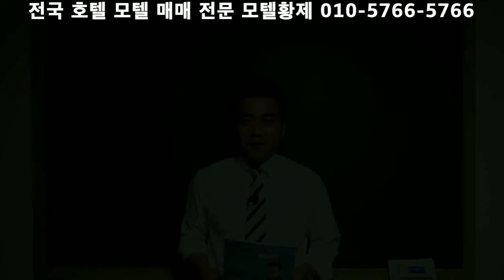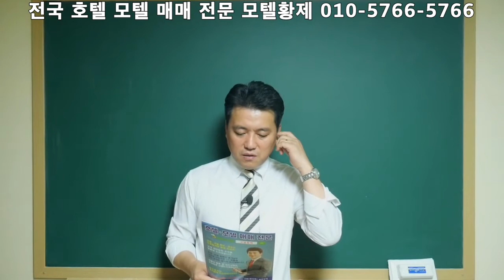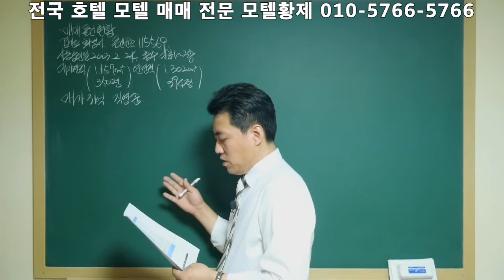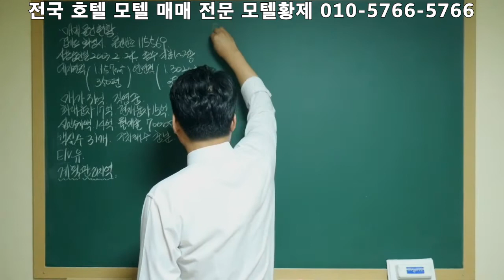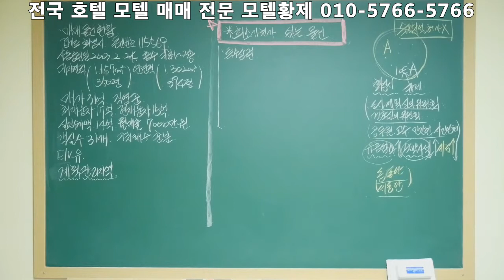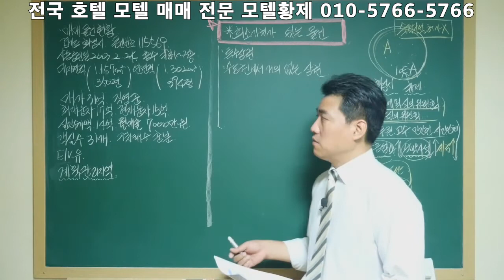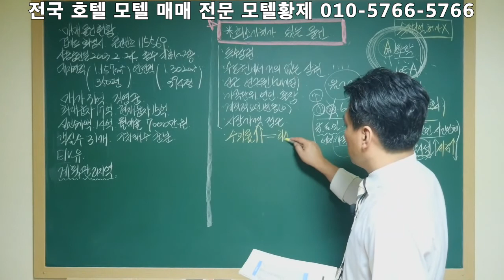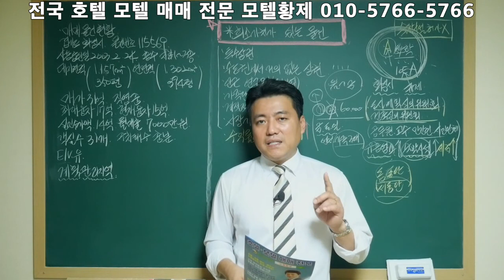[모텔황제]화성모텔매매/호텔매케팅/호텔투자/모텔투자/숙박업마케팅/전국호텔매매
경기도 화성시에 입지하고 있는 모텔매매 물건에 대한 브리핑입니다.
문의사항은 모텔황제에게 연락 주시면 친절하게 상담 드리겠습니다.